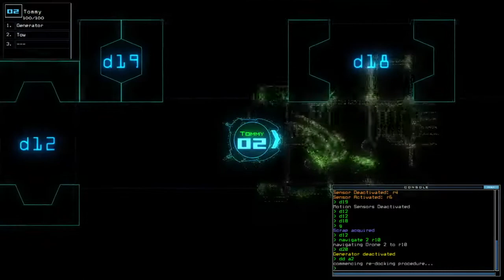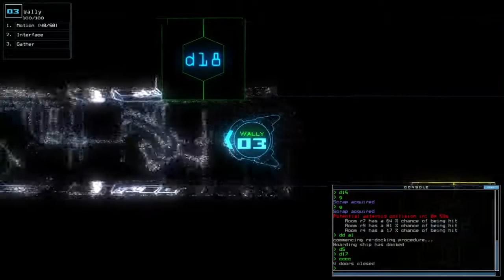Duskers Daily 11 Feb 2021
10 seconds before the storm.